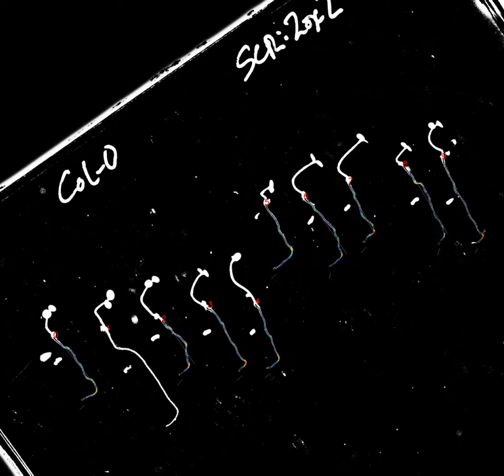Gravitropism measured using RootTrace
A comparison of the gravitropism kinetics of wild type Col-0 Arabidopsis seedlings and genetically modified version.